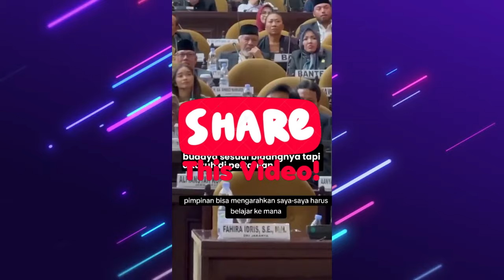Komeng Linglung, Minta Arahan Pimpinan DPD Justru Ditertawai Anggota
VIVA -  Anggota DPD Jawa Barat Alfiansyah Komeng kebingungan soal tugas di Komite II DPD yang membidangi pertanian. Padahal Komeng memiliki keinginan untuk berkiprah di bidang seni dan budaya.

Dalam rapat bersama pimpinan, Komeng kemudian meminta arahan dimana dia bisa cepat belajar soal Komite tugas pertanian. Pertanyaan serius Komeng mengundang gelak tawa peserta rapat.

[RK-KY] {NAT}

Reporter : -
Kontributor : -